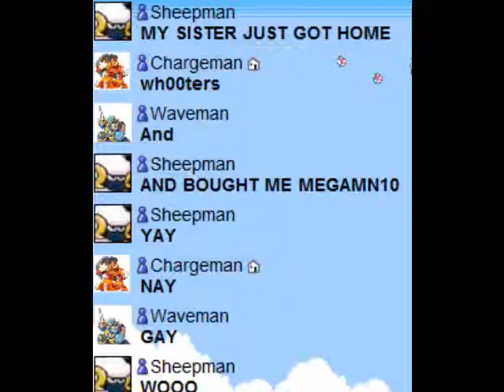MEGAMAN10 ACQUIRED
YAYNAYGAY